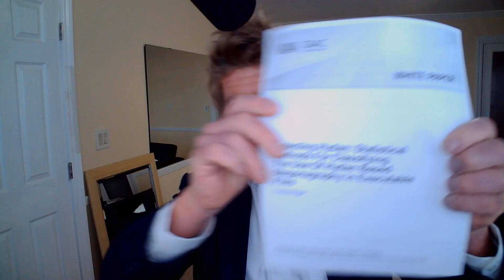Bitcoin Trial: Craig Wright's Last Stand? Zcash Clash in Satoshi ID - Hints at Whitepaper Secret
In this video, I provide an in-depth recap and analysis of the key testimonies and evidence presented on day 14 of the high-profile COPA vs Craig Wright trial over Satoshi Nakamoto's identity.

I cover the three COPA witnesses who testified:

First, early Bitcoin developer Mike Hearn - His testimony contradicted Craig Wright's version of a 2016 dinner with Stefan Matthews and Jon Matonis. This conflict raises credibility questions over the dinner details.

Second, computer science expert Howard Hinant - He testified that Craig Wright's claimed technical feats and achievements are highly unlikely and would have been extremely difficult to accomplish in the described timeframes. This casts doubt on Wright's narrative.

Third, Zooko Wilcox, founder of privacy coin Zcash - Wright's lawyer aimed to get him to admit receiving bitcoins from Satoshi in 2009, which he denied. This exchange did not help identify Satoshi.

Overall, the three COPA witnesses did not definitively prove or disprove Craig Wright as Satoshi, but offered perspectives more aligned with COPA's stance.

I also cover Craig Wright's 2008 academic paper on detecting hackers through statistical methods like covert communication, signing, and watermarking. This technique could allow an author to conceal their identity. In the paper "Detecting Hydan: Statistical Methods for Classifying the Use of Hydan Based Stegonagraphy in Executable Files", Craig Wright describes how an author of a paper could conceal his identity using 1) covert communication 2) signing or 3) watermarking.

Wright testified earlier that he used steganography in papers at the time, hinting he may have hidden a signature or watermark in the Bitcoin whitepaper. As Wright returns to testify, this technique's relevance resurfaces regarding Wright's identity claims.

@gavinmehl will retweet/reply to public mentions
@gavingmehl  IG
Gavin917
00:00 Introduction
00:21 COPA witnesse Mike Hearn
02:10 COPA witness Howard Hinant
03:53 COPA witness Zooko Wilcox
06:07 Bitcoin Whitepaper Secret